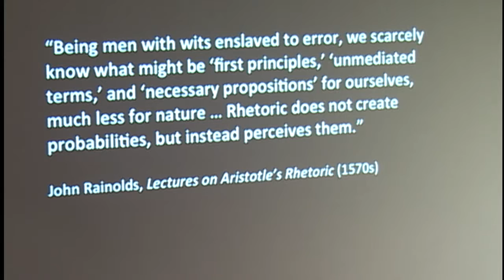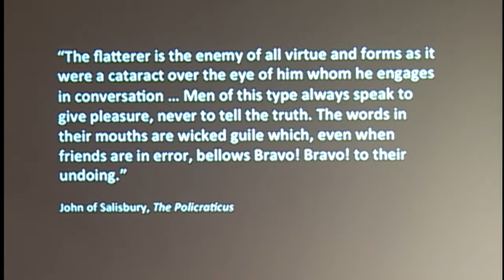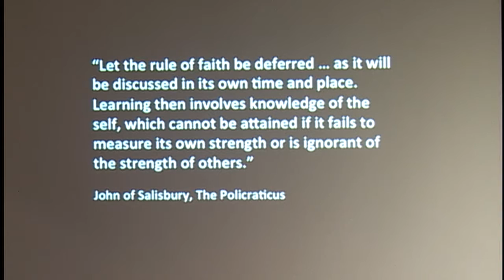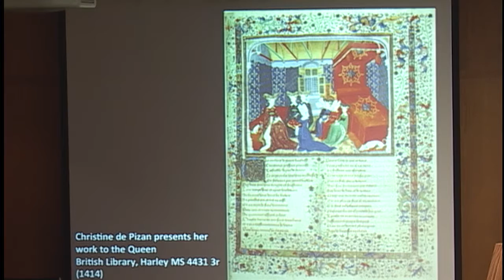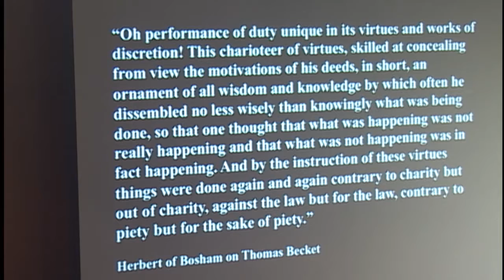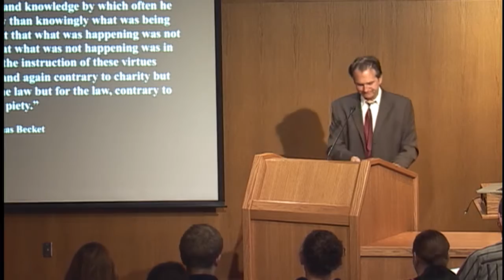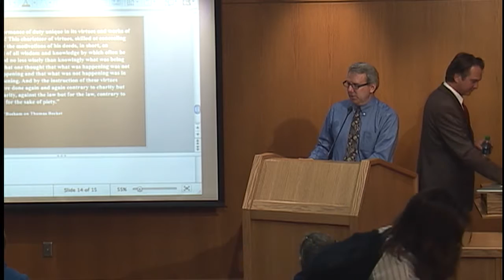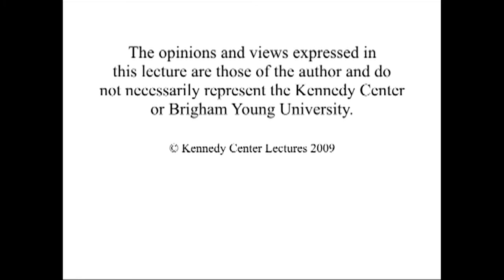Flatterers, Wheedlers, and Gossip-Mongers: The Importance of Lying in Pre-Modern Europe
Dallas Denery
Associate professor of history, Bowdoin College

Denery comments on the thought-provoking question: "When is it appropriate to lie?" in the context of today and in pre-modern Europe.

09/22/2011